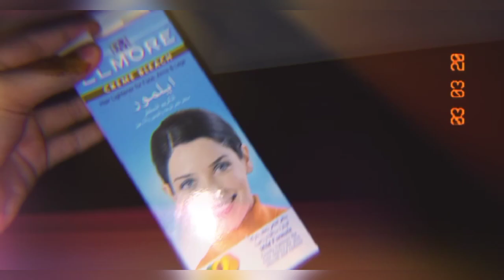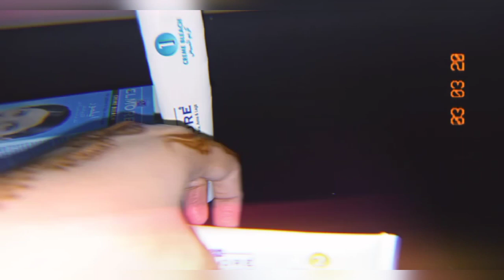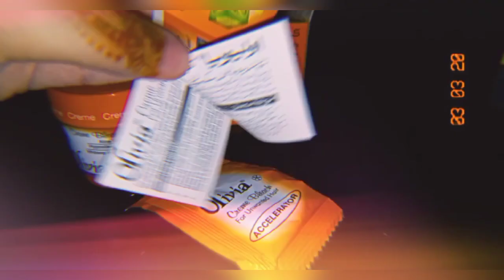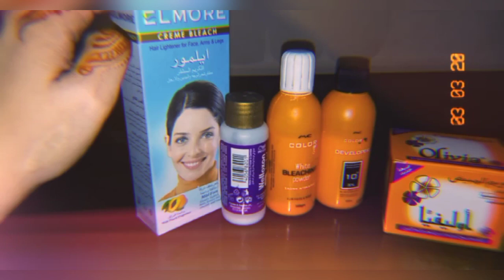Best affordable cream bleaches + powders|| Biya khan vlogs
Hope you all are doing great.. so today's video is all about best & affordable bleaches which i used personally & then i share it with you... i bought these from chase & Imtiaz super market.. u can get them from any local market or super store or online from their websites or from daraz or naheed  also...

Color pro bleach cream ( 10% vol)  & powder..

Wella cream bleach & powder..

Olivia cream bleach & powder..

Elmore cream bleach & activator..

NOTE:  This channel is all about beauty product reviews and life style vlogs and this channel is managed by me ( SOBIA ) as owner.. so don't copy my content with or without permission.. Thank you...
 LOTS OF LOVE & RESPECT FOR YOU ALL...